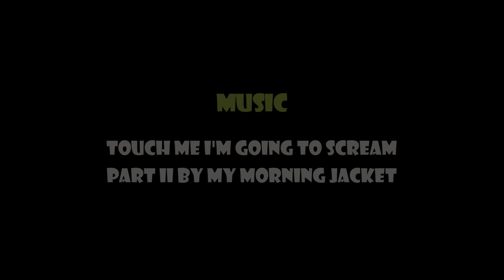Weed Whacker - Video by Josh Horn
My son Josh produced this very short film with PowerDirector. =)